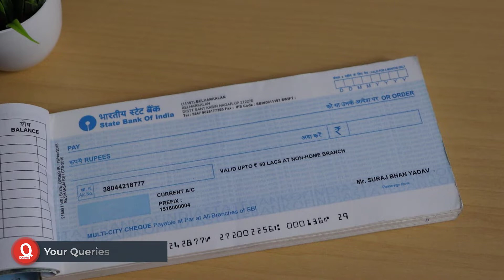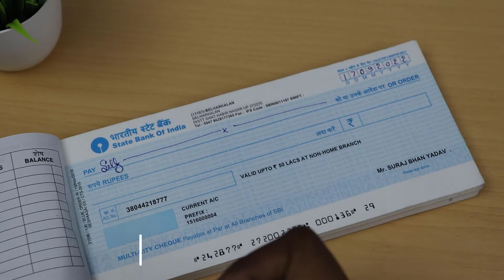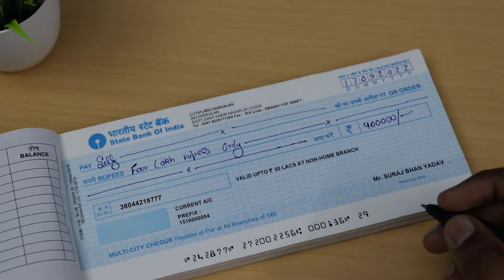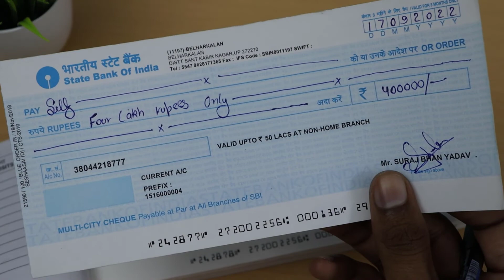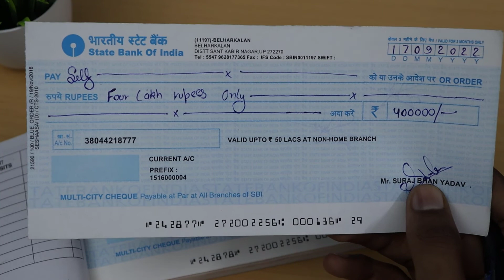How to withdraw money using cheque | Cheque se paise kaise nikale | cheque se paise kaise nikalen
In this video tutorial, "How to Withdraw Money Using a Cheque," we will guide you through the process of withdrawing money from your bank account using a cheque. Cheques are a widely accepted form of payment and can be used to withdraw funds conveniently from your account.

Is video me aap janege ki cheque se paise kaise nikalte hai. Cheque se paise nikalna kaafi easy hai. Cheque se paise withdraw karne ka accha tarika hai. cheque isse aap ek sath ek bada amount bank se withdraw kar sakte hai.